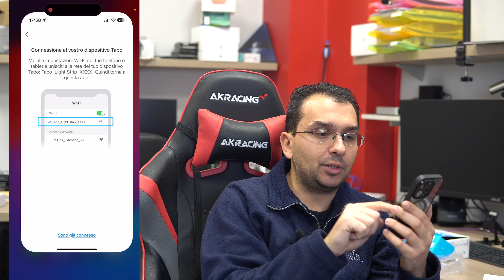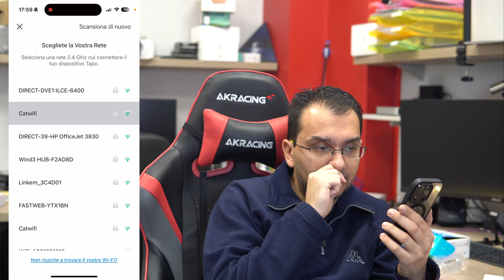Come configurare le strisce LED Tplink Tapo - Le installo dietro i miei monitor 4K GUIDA COMPLETA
Ecco la striscia TP-Link Tapo

𝕋𝕦𝕥𝕥𝕚 𝕚 𝕟𝕠𝕤𝕥𝕣𝕚 𝕔𝕒𝕟𝕒𝕝𝕚 𝕠𝕗𝕗𝕖𝕣𝕥𝕖:
ℂ𝕠𝕟𝕥𝕒𝕥𝕥𝕒𝕞𝕚:
Ti servono licenze di software? Qui ne trovi alcuni a prezzi vantaggiosi:
𝕃𝕒 𝕞𝕚𝕒 𝕒𝕥𝕥𝕣𝕖𝕫𝕫𝕒𝕥𝕦𝕣𝕒:
Scrivimi le tue domande o semplicemente le tue considerazioni  nei commenti qui sotto! Grazie mille del tuo supporto! Ci vediamo al prossimo video.